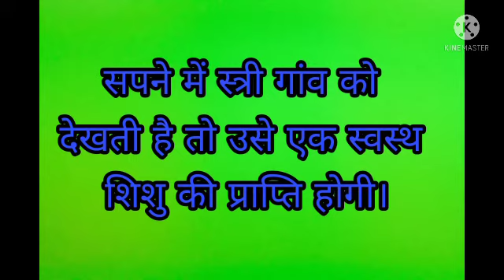सपने में गांव देखना कैसा सपना माना जाता है। sapne Mein gaao dekhna Kaisa sapna mana jata hai.#